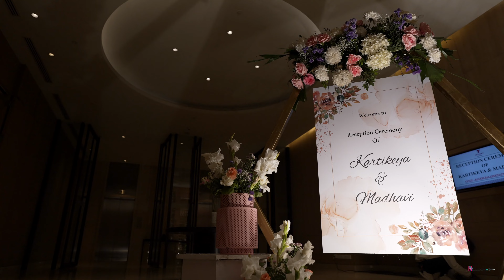Karthikeya - Madhavi//Reception Promo//RR Clicks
RR.Clicks,Chandanagar,Hyd.